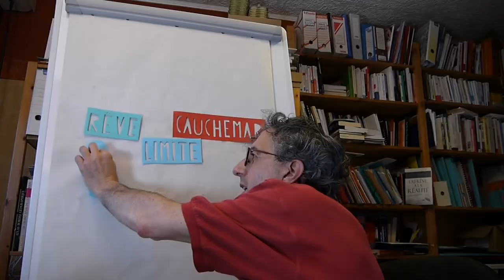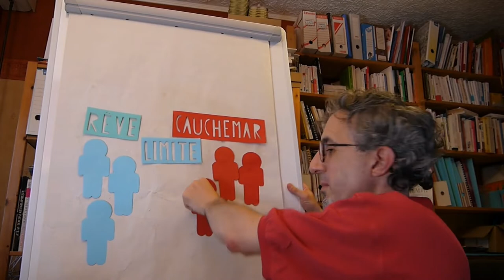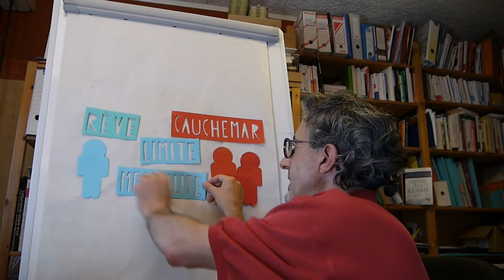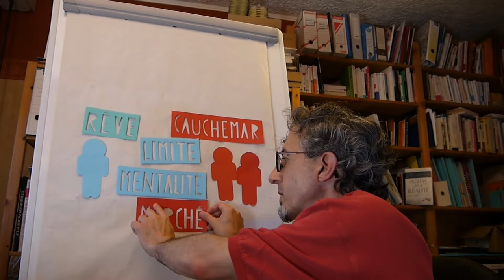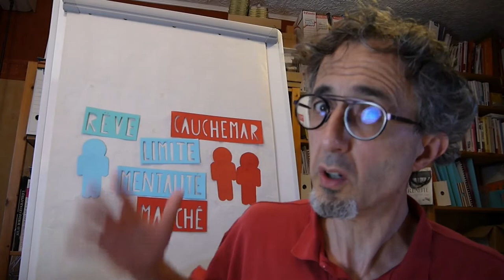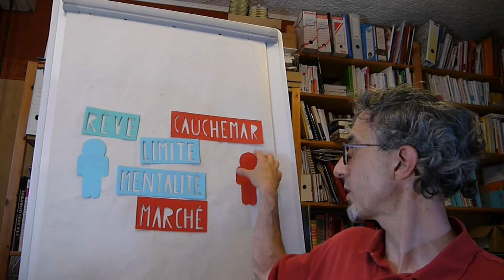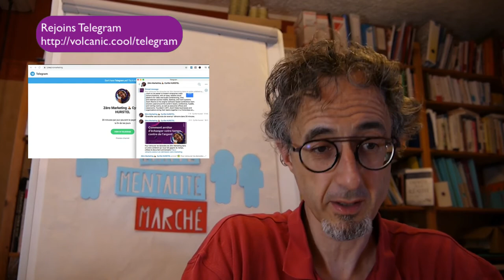Entreprendre en MLM en 2021, rêve ou cauchemar ? Comment réaliser tes rêves dans un monde saturé ?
Zéro Marketing - Épisode n°116 : "Ton rêve tourne au cauchemar ? Entreprendre en MLM en 2021 alors qu'on est dans un monde fini."
Avec l'illustration de la série Outlander, cet épisode met en évidence le besoin d'équilibre entre tes rêves d'entrepreneur et ton environnement.
Pour éviter que ton projet tourne au cauchemar pour ton entourage.

🌋🎁 Rejoins-moi sur le Telegram "20 minutes par jour peuvent te payer jusqu'à la fin de tes jours".

Comme tous les jeudi soir, Zéro Marketing, l'émission qui parle de bouche à oreilles pour réconcilier les français avec l'économie telle qu'elle fonctionne (et non pas telle qu'ils aimeraient qu'elle soit) avec des découpages en carton !

▶️ Le plan Volcanique en 3 étapes pour protéger ta famille et pouvoir me contacter

Résumé de l'épisode ⬇️ :
01:10 La série Outlander, en Caroline du Nord.
02:32 Ce n'est que le début de ce qui sera l'Amérique (USA).
03:10 à la recherche du rêve américain.
03:36 Seules tes propres limites ?
04:20 Le cauchemar des indiens ?
04:57 Bâtir un mouvement en aidant les autres.
05:30 Est-ce que vous avez des rêves ?
06:50 La mentalité est essentielle en MLM.
07:40 L'habitude de prospecter et écouter.
08:40 Les vraies limites de notre monde.
09:15 Chinois après chinois...
10:02 ça bosse moins en Europe.
10:45 Le cauchemar pour ton entourage.
11:20 Une heure par soir.
12:35 On parle de MLM dans le coup de Zoom du mercredi.

*** Tous les jeudis soir à 21h (en Europe), c'est le live de Cyrille Hurstel avec la mission d'augmenter le niveau des connaissances pratiques des français en économie.

Le lien pour partager ce live "Entreprendre en MLM en 2021, rêve ou cauchemar ? Comment réaliser tes rêves dans un monde saturé ?"